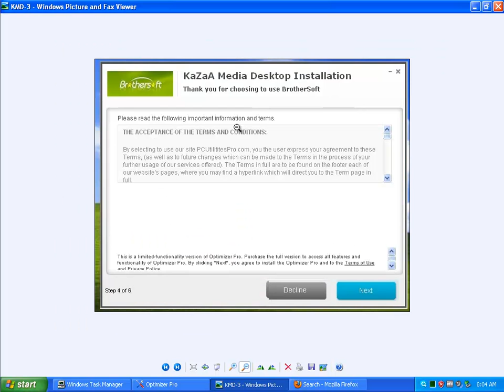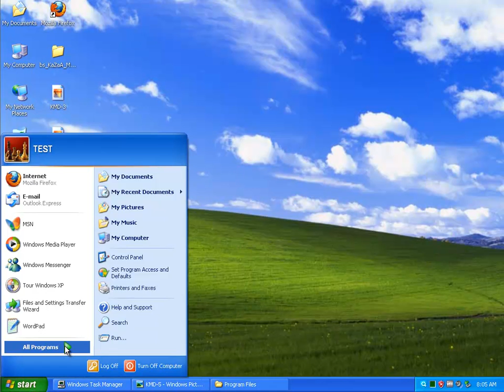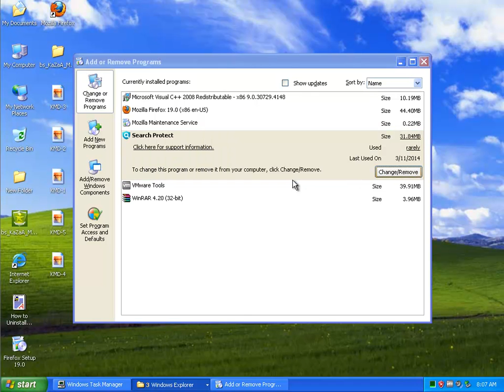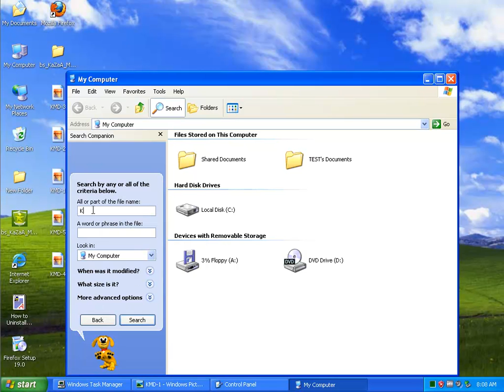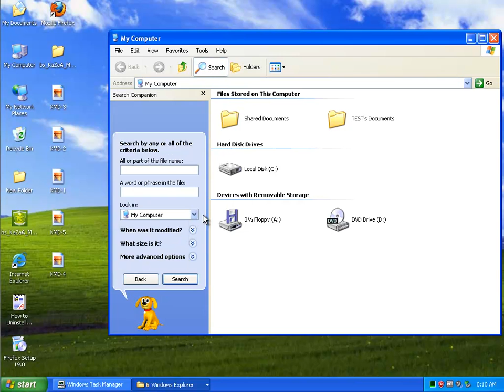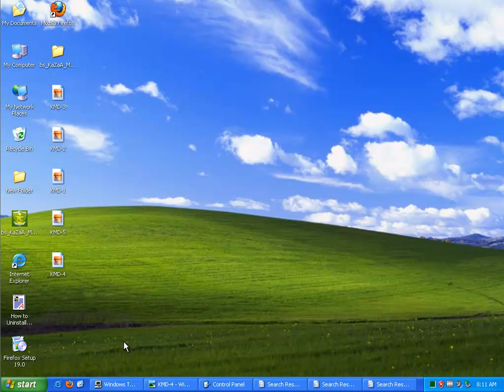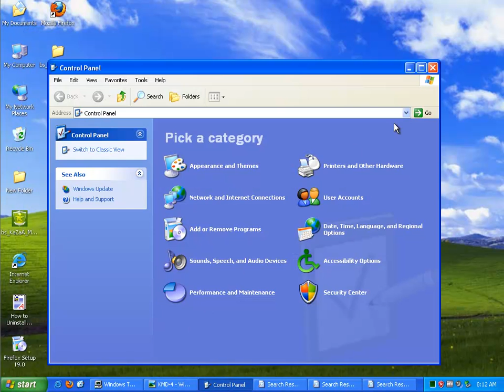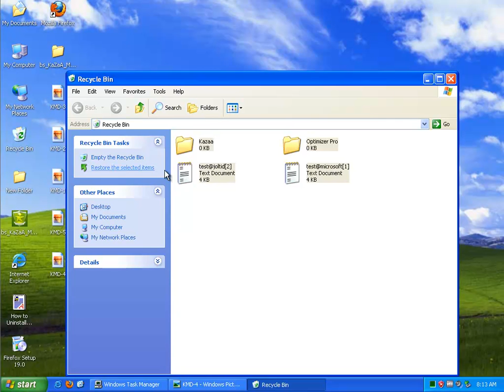How to remove KaZaA Media Desktop on Windows XP? (2024 updated)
Here's how to remove KaZaA Media Desktop manually.
Unable to remove the program? Try uninstall tool PRO@

Sure, here's a step-by-step guide on how to remove KaZaA Media Desktop from a Windows computer:

1. **Uninstall from Control Panel**:
   - Press the Windows key and type "Control Panel" then hit Enter.
   - In the Control Panel, click on "Programs" or "Programs and Features" (depending on your version of Windows).
   - Locate "KaZaA Media Desktop" in the list of installed programs.
   - Click on it to select it, then click "Uninstall" or "Remove" and follow the on-screen instructions to complete the uninstallation process.

2. **Check for Remaining Files and Folders**:
   - After uninstalling from the Control Panel, it's a good idea to check for any remaining files or folders related to KaZaA Media Desktop.
   - Open File Explorer and navigate to the following locations:
     - C:\Program Files (or C:\Program Files (x86) on 64-bit systems)
     - C:\Users\[Your Username]\AppData\Local
     - C:\Users\[Your Username]\AppData\Roaming
   - Look for any folders related to KaZaA or KaZaA Media Desktop. If you find any, delete them.

3. **Remove Registry Entries**:
   - Press the Windows key + R to open the Run dialog box.
   - Type "regedit" and press Enter to open the Registry Editor.
   - Navigate to the following key: HKEY_CURRENT_USER\Software
   - Look for a folder named "KaZaA" or "KaZaA Media Desktop". If found, right-click on it and select "Delete".
   - Repeat the process for the following keys:
     - HKEY_LOCAL_MACHINE\Software
     - HKEY_LOCAL_MACHINE\Software\Microsoft\Windows\CurrentVersion\Run
   - Close the Registry Editor.

4. **Scan for Malware**:
   - Sometimes, KaZaA Media Desktop may come bundled with other software or may leave behind malware. It's a good idea to run a thorough scan of your computer using reputable antivirus or antimalware software to ensure that there are no malicious remnants left behind.

5. **Restart Your Computer**:
   - After completing the above steps, restart your computer to ensure that all changes take effect.

By following these steps, you should be able to successfully remove KaZaA Media Desktop from your Windows computer.